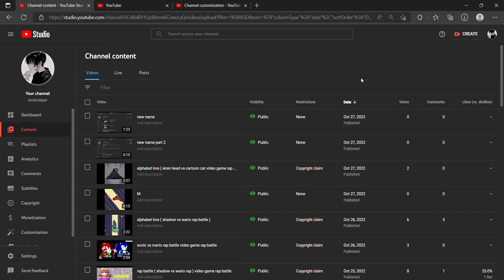search so my new name is Sonicxslayer